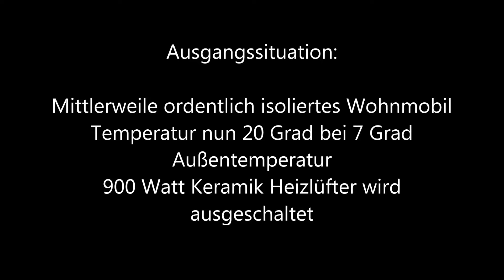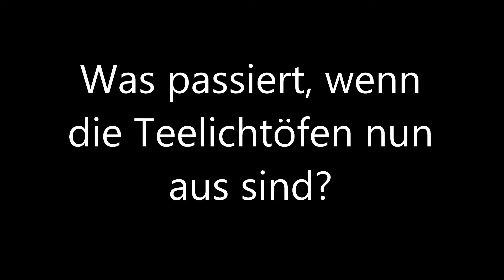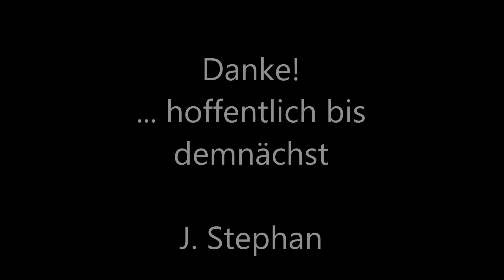Retro School Bus Vlog15 Update Teelichtofen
Teelichtofen Test und Anwendung

Equipement:
Action Kamera

TV / BR
Retro Radio
LED Strip

Möbel / Retro
Retro Kommode
Retro Kommode
Retro Schrank
Retro Duschvorhang
OSMO Dekorwachs
Shabby Chic Farbe